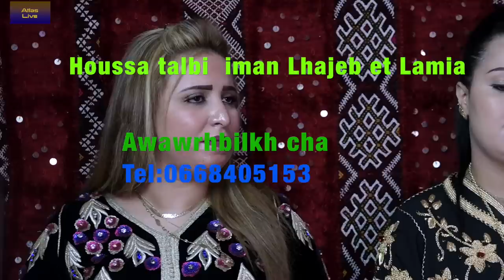Houssa talbi iman Lhajeb et Lamia awawrhbilkh cha حوسى الطالبي مع ايمان الحاجب و لمياء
اغنية امازيغية رائعة
Houssa talbi  iman Lhajeb et Lamia awawrhbilkh cha